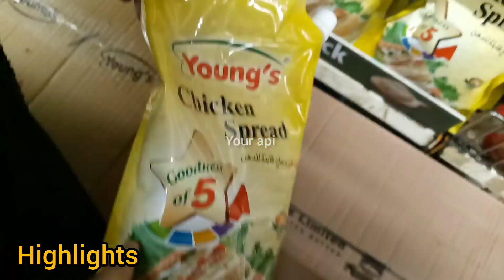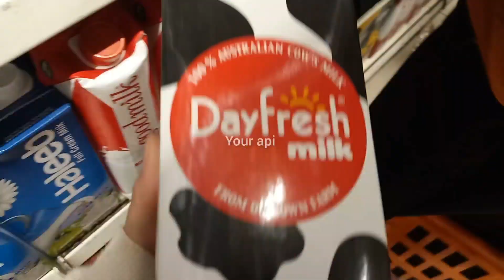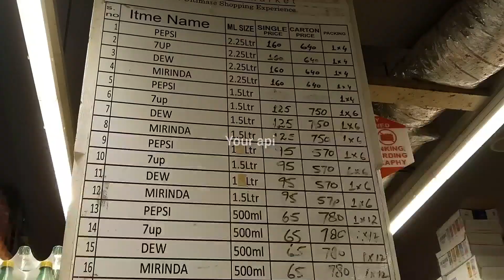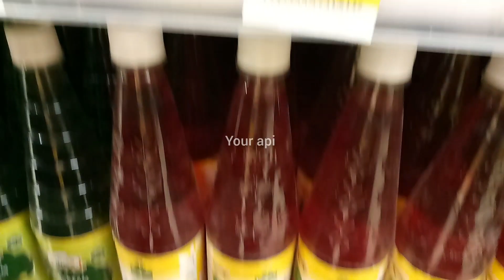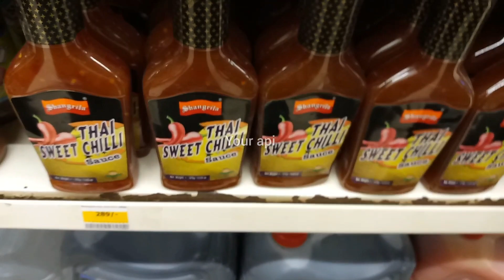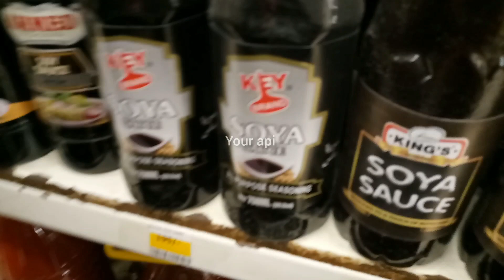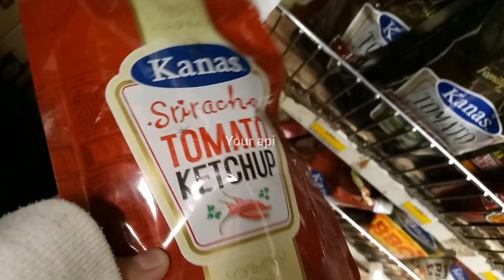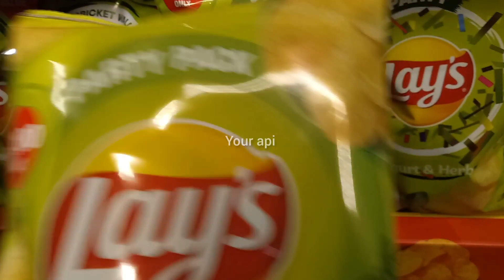Imtiaz super market|Milk prices Cheapest Grocery store|Ramzan offers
bachat store
Your api
YOUR API
budget
Your Aapi
imtiaz super market
milk prices
oil prices
ghee price
bachat rate
imtiaz grocery rate
imtiaz grocery store
imtiaz
imtiaz mega karachi
imtiaz grocery
grocery
market

Your Api